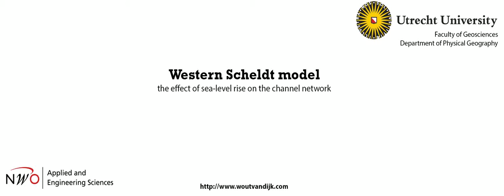Effect sea-level rise on Western Scheldt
Changes observed from the extracted channel network of the Western Scheldt shows the effect of varies sea-level rise scenarios.